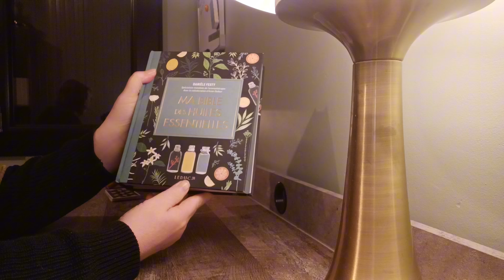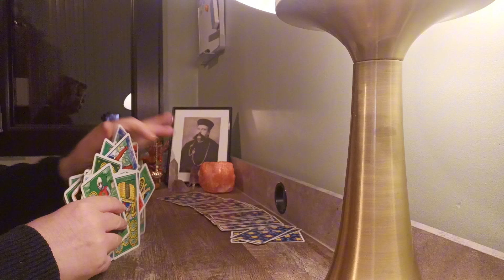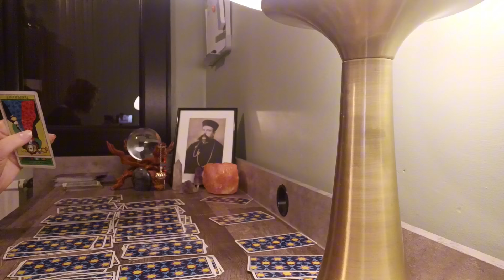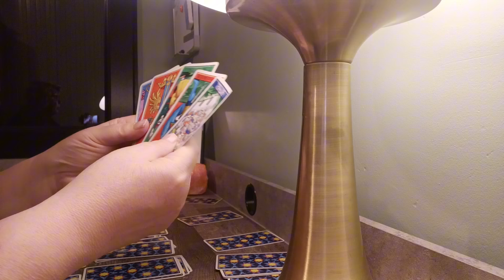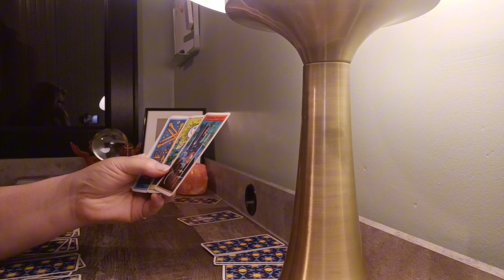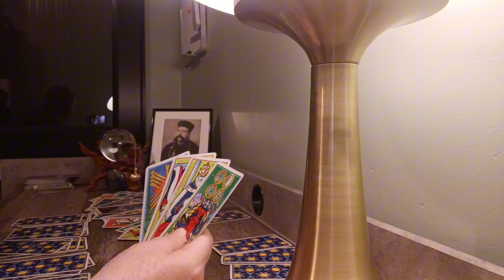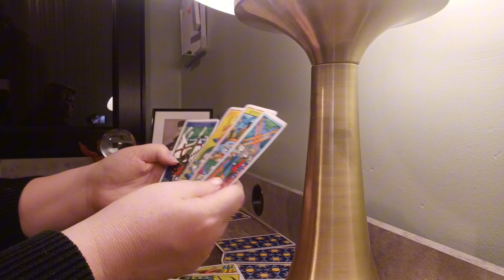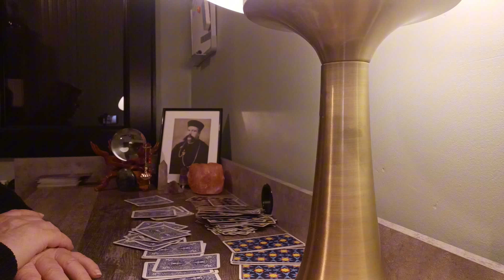Le Mauvais Conseil !